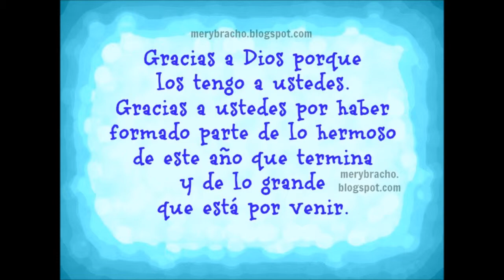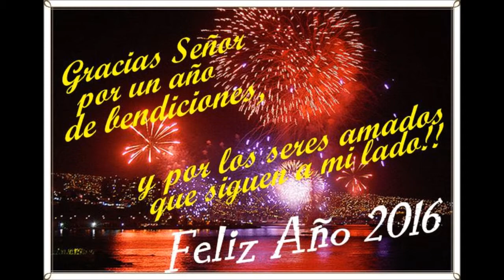Momentos Inolvidables en Familia